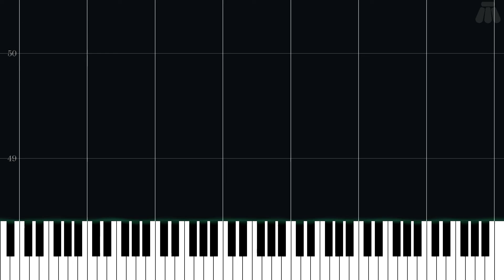Fight Theme - Mike Tyson's Punch-Out!! - Intermediate Piano Tutorial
Intermediate Piano Tutorial for Fight Theme from Mike Tyson's Punch-Out!! (1987) in the Other series.